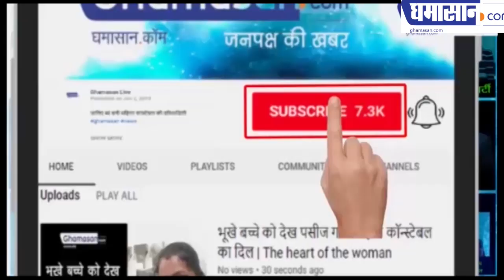रेलवे के बाद हवाई सेवाओं पर लगा ब्रेक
कोरोना का असर, अब हवाई सेवा पर
घरेलू उड़ानें हुई रद्द
बढ़ रहा है कोरोना